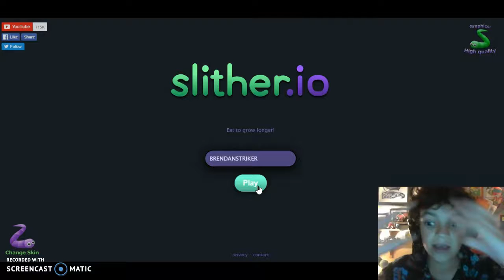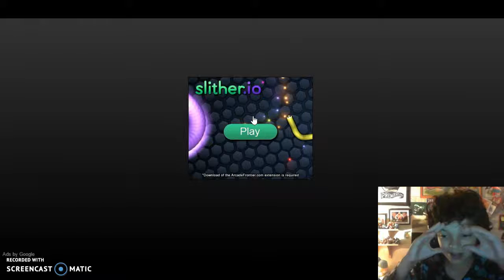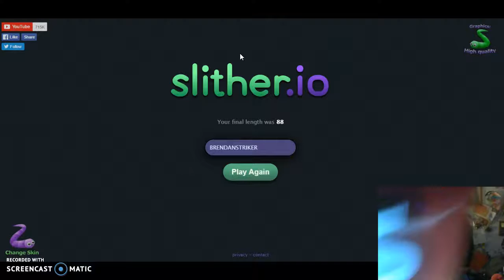SLITHER.IO 7# (DORITO POWER!)